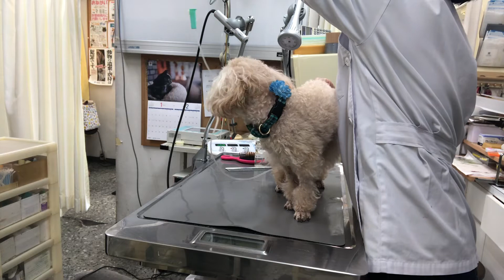②トイプードルのチャックちゃんの治療、点眼、点耳、輸液、注射、光線照射療法、肛門腺絞り、包皮洗浄、保湿、ブラッシング